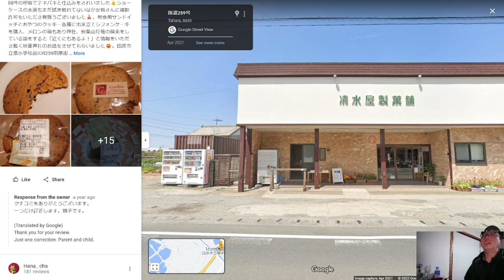ST118-16補3 バーチャル駅間散歩：豊鉄バス保美停～田原駅前停Part3【スターステイル伊勢湾一周旅行の旅】